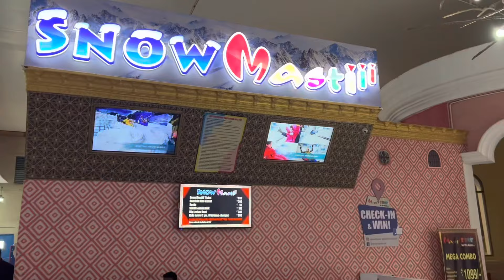Snow Masti Park Fun | The Grand Venice Mall | Rajat Sharma | @SwatiMonga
IamRajatSharma ❤️